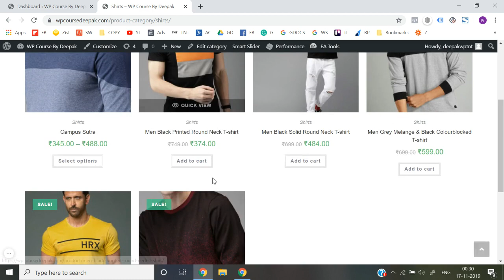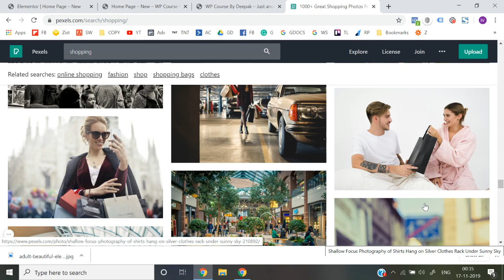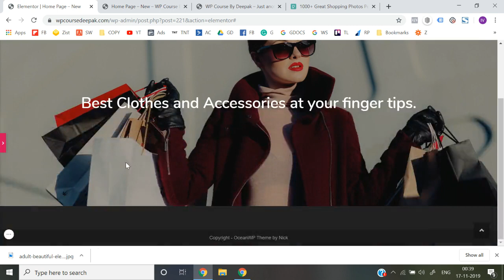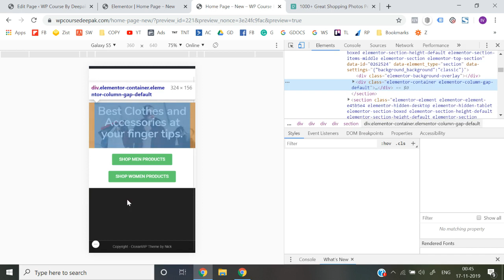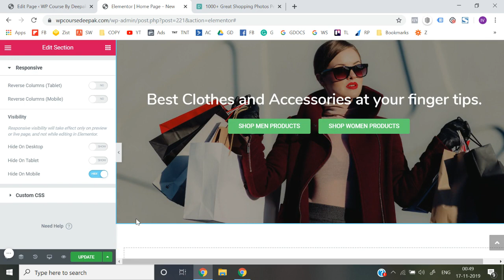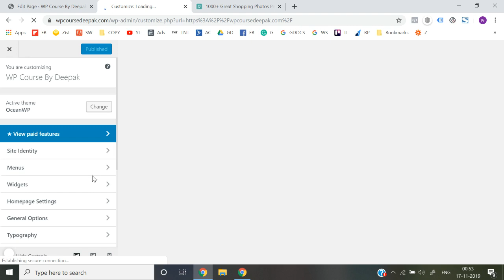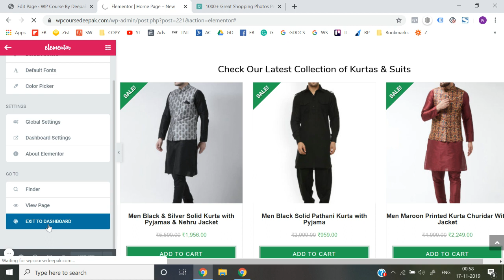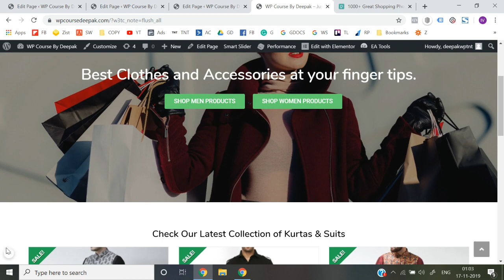WordPress Tutorial for Beginners2023 Hindi/Urdu|How to Make a WordPressWebsiteforBeginner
Are you looking to create a professional-looking website for your business, blog, or portfolio?

WordPress is the most popular website platform in the world, and with its user-friendly interface and flexible customization options, it's the perfect choice for beginners.

In this tutorial, I will guide you through the process of creating a WordPress website from scratch, step by step. Here's what you can expect to learn:

➤ How to register a domain name and choose a hosting plan
➤ How to install WordPress and log in to your dashboard
➤ How to customize your website with themes and plugins
➤ How to create pages and posts, and add media to your website
➤ How to optimize your website for SEO (search engine optimization)
➤ How to secure your website and back it up regularly

Even if you have no prior experience with website development, this tutorial will provide you with all the knowledge and tools you need to create a beautiful and functional WordPress website.

By the end of this video, you will have a fully functional WordPress website that you can customize and manage on your own.
So grab a cup of coffee, and let's get started!